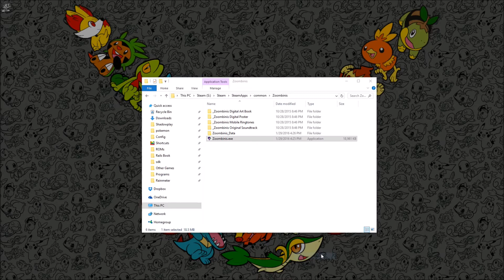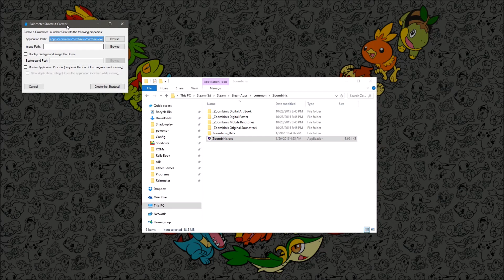Rainmeter Shortcut Creator Demo